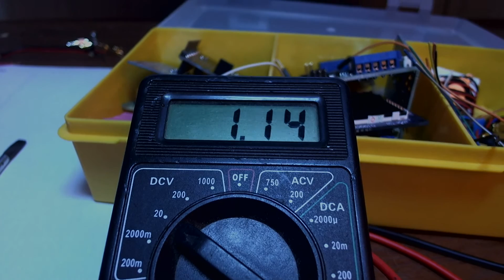Проба цапы AD5317